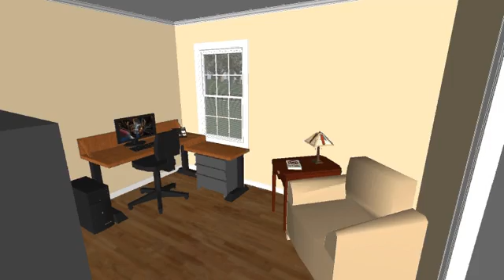House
A SketchUp model of a house. Highly detailed with landscaping and all that stuff.